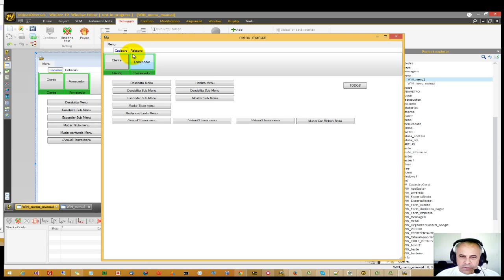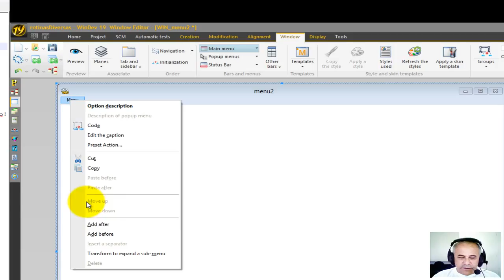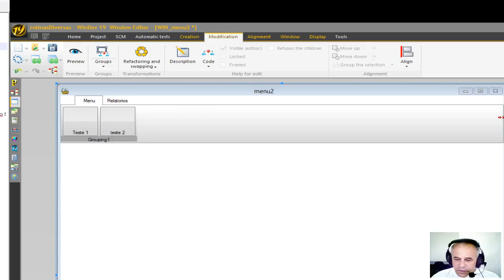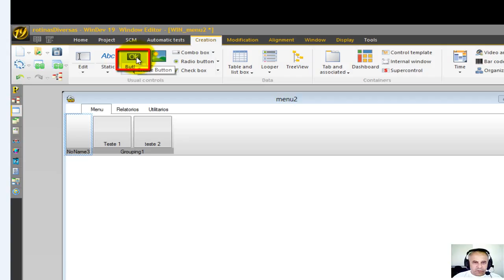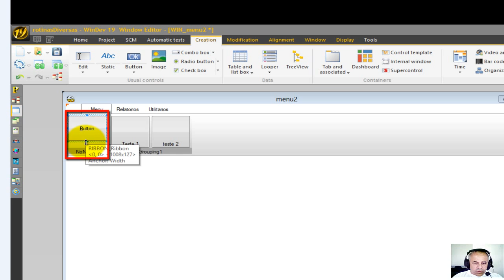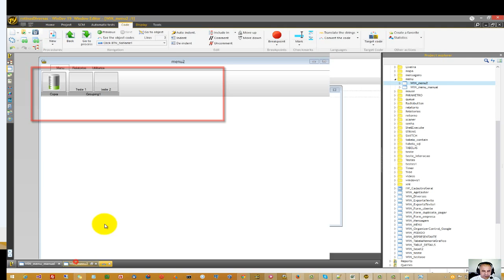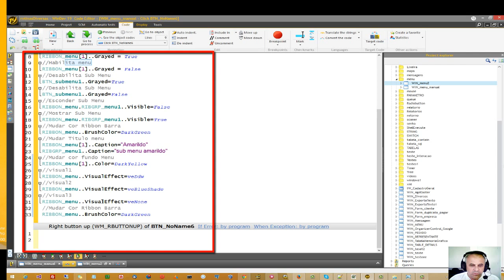Windev Video Aula Windev Tutorial Windev Menu Ribbon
Video Aula Windev Tutorial Windev
Windev Menu Ribbon